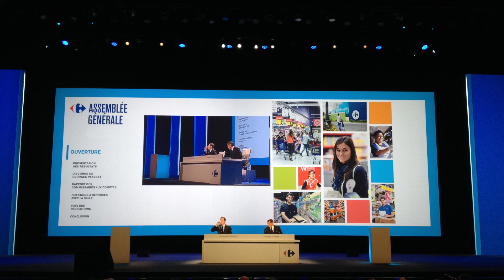Un actionnaire Carrefour se plaint de la notice en russe qu’il a reçu avec son téléviseur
Pendant l'assemblée générale de Carrefour, un actionnaire interpelle le PDG, Georges Plassat, sur la notice en russe qu'il a reçu lors de l’achat de son téléviseur sur le site Internet de Carrefour onligne.
Paris le 11 juin 2015.